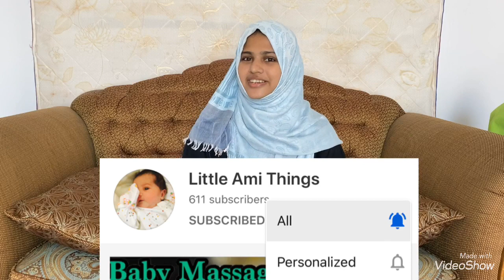How to Respect Our Child |Parenting| Must Watch Topic|നമ്മുടെ കുട്ടികളെ എങ്ങനെ ബഹുമാനിക്കാം| PART 1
Oftentimes, adults do not see children as people to be treated with respect and dignity. This can be seen in the way adults sometimes interrupt, talk over, or dismiss something a child has to say. Or perhaps by physically grabbing a child for a hug without asking, or by commenting on the way a child looks or behaves in a public space. Even overlooking a child (for instance, only saying hello to the adults present and not greeting the child) can send the message that you do not see or respect him... is that the correct way of treating a child?

So My Dear Mommies and Daddies, Here is an interesting Video which explains how to respect your child and babies...!!

Pls Do Watch and Share Your Opinions..❤️